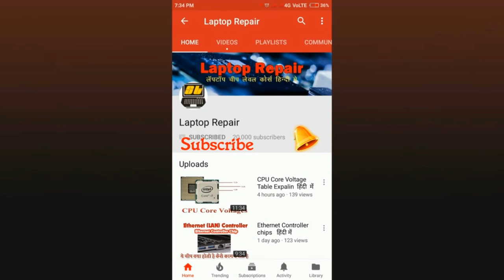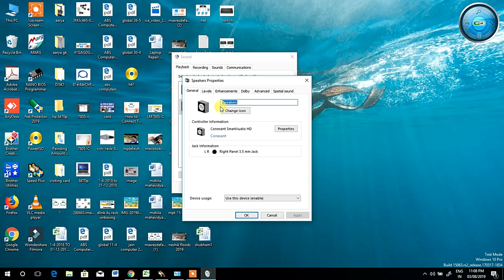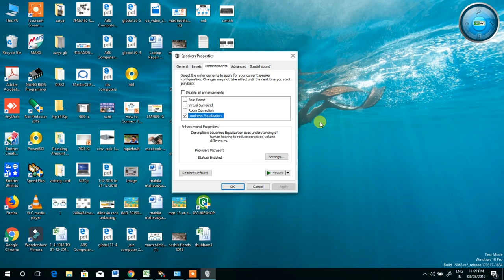Increase laptop sound volume using this settings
About This Video : Increase laptop sound volume using this settings.

What you learn in this course :
computer networking
cctv installation